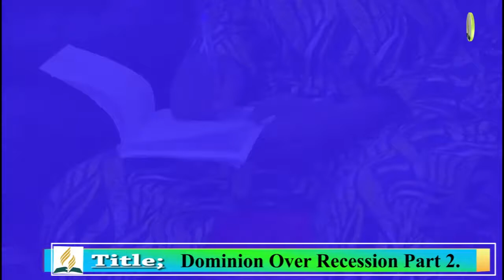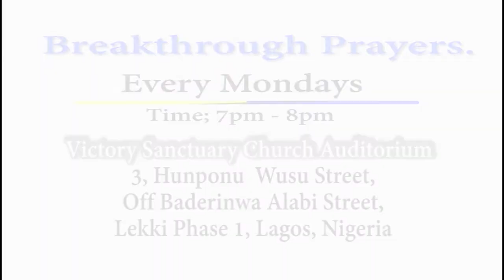Better Life for City pepole Dominion over Rcession part 2 B B